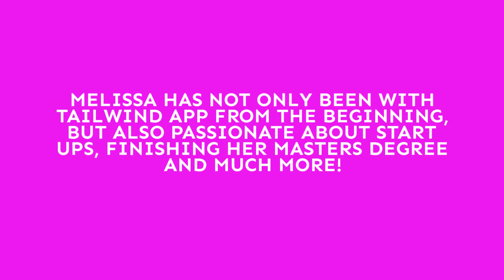Sneak Peak with Feature: Melissa, Community Manager with Tailwind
Feature: Melissa, Community Manager with Tailwind
Scheduling and Automation Tool for Pinterest and Instagram

We talk Scaling Smart and Being Smart with Social
Plus How We Connected, Our Stories, Start Ups, Culture, Community and MORE!

It's a FIT Life Creation on ITunes and Stitcher for Full Episode

We talk all things on how we connected, the impacts of our past, stories we tell ourselves, traveling the globe, social impact, power of social media to give, and much much more!

This is the stories of our lives in the midst of the journey so that you know that you are not alone.

It's a FIT Life Creation Podcast on Itunes, Stitcher, and Google Play

We are FIT Life Creation
All In One Lifestyle Brand
Health + Wealth + Business in 1

With the Tips, Tools and Technology

Experiences, Influencers, Fundraisers

Highlights:
Think Amazon and AirBnb and Revolve of Transformation

Want more results in life but you are not sure where to start or feel overwhelmed? Let me be your guide!! I'll show you how to become our next transformation story with average results of 4-167 lbs, up to 50% wealth and up to 1000% Return on Investment in Business

Things I share:

+ Health
+ Wealth
+ Biz
+ Travel
+ Transformation
+ Inspiration

My name is Katrina and I am a Polish born with a Bulgarian father. I am a transformation coach, entrepreneur, coach, athlete, traveler, and blogger. I am also a Certified Public Accountant and love to learn!

I am also a meditation and yoga lover, Herbalife Proud Member, and National Physique Committee Competitor in Bikini Shows! I am huge on Inner peace and freedom and living your purpose.

I am a Nature addict, Scuba Diver, and newbie in surfing!! I've visited over 25 countries and going for a 100+ .

I lost over 55 lbs, transformed my own health, wealth, and business to create a life and business I love so I understand the struggle intimately.

We get one life to live, let's create it and transform and inspire together!